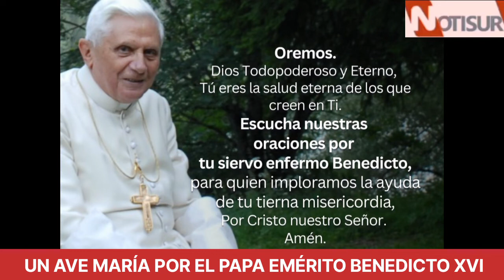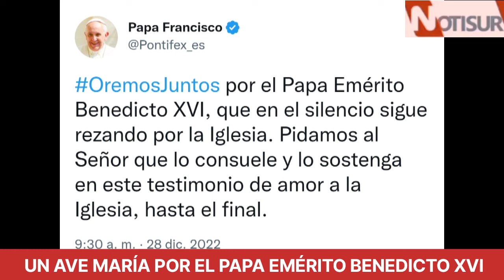Un Ave María por el Papa emérito Benedicto XVI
Benedicto XVI.